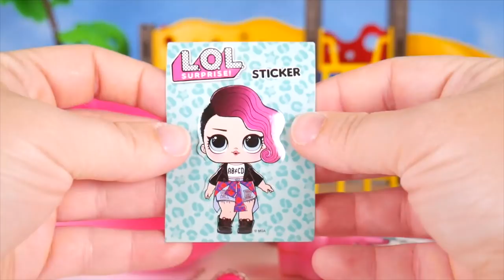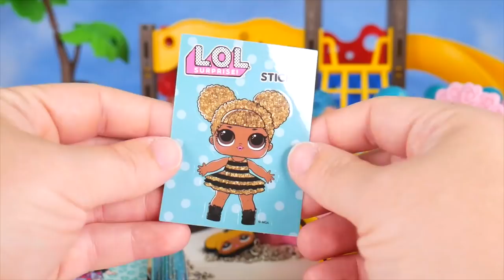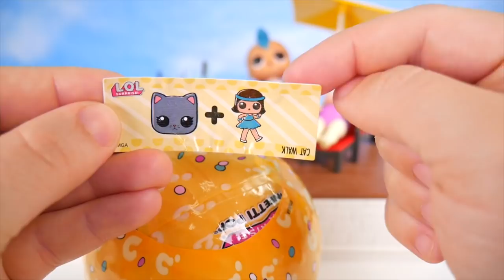LOL SURPRISE Dolls Open Food Truck at Wedding Pool by Barbie Dreamhouse Adventures Morning Cleaning